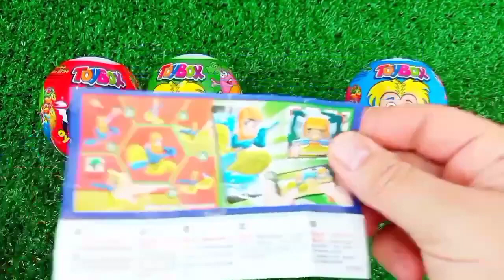ASMR RAINBOW 막대사탕과 과자! 맛있는 무지개 막대사탕ASMR Mukbang 두찜 신메뉴 스팸부대찜닭 먹방 떡볶이 튀김 치즈볼 | HIU